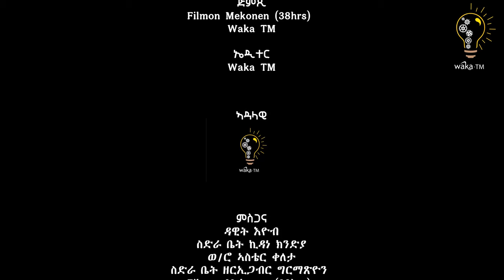Waka TM: Henok Tekle Wari Interview With Comedian Dawit Eyob 2021 - ዕላል ሄኖክ ተክለ ዋሪ ምስ ኮሜድያን ዳዊት አዮብ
Selam this is Waka TM: Henok Tekle Wari Interview With Comedian Dawit Eyob (Ester Show) - ዕላል ሄኖክ ተክለ ዋሪ ምስ ኮሜድያን ዳዊት አዮብ (ቅነ ፋሲካ) enjoy it. Aiming and always refining our work to take the fastly growing Eritrea's entertainment to a new level, Waka TM will continue to feed you all the comedy, music, drama, and all kinds of fun and art. Enjoy - like our videos, engage - let us know your comments and share them with your beloved ones on Facebook, Instagram, Twitter, Tiktok and anywhere you like. Peace, and stay safe, and stay healthy. Follow us on 👉👉 Facebook for more 👇. Facebook